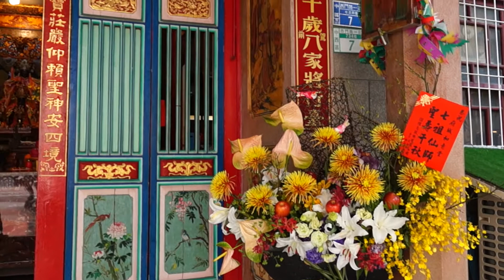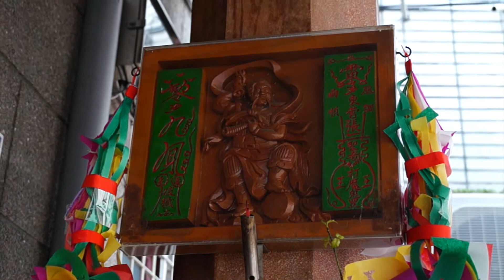和意堂 七祖先師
七祖先師
台南市中西區西門路一段734巷7號